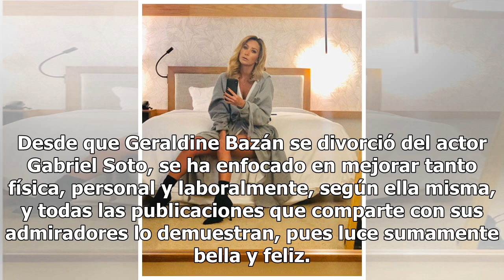Geraldine Bazán publica foto en calzones tras lucir curvas en sensual bikini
Desde que Geraldine Bazán se divorció del actor Gabriel Soto, se ha enfocado en mejorar tanto física, personal y laboralmente, según ella misma, y todas las publicaciones que comparte con sus admiradores lo demuestran, pues luce sumamente bella y feliz. En esta ocasión, Geraldine compartió un par de...